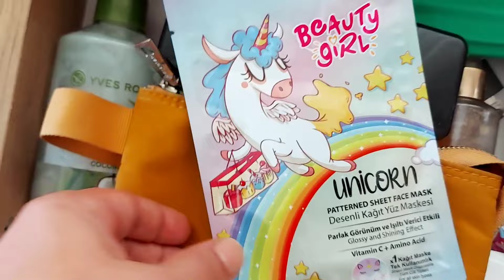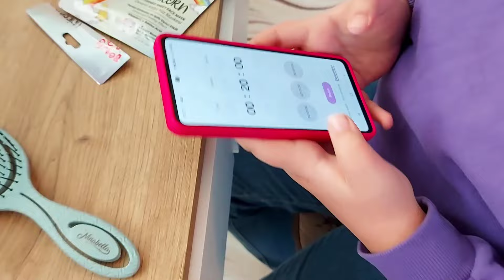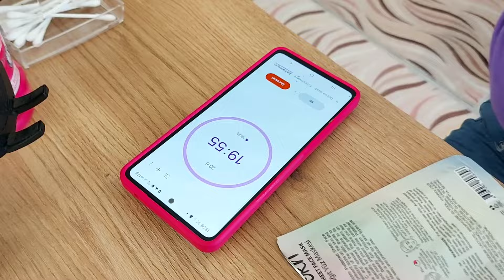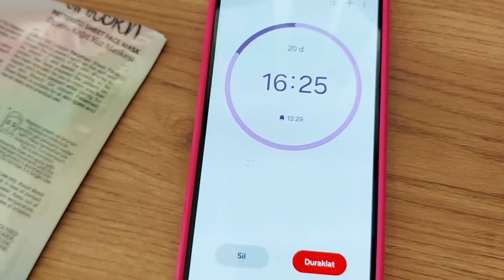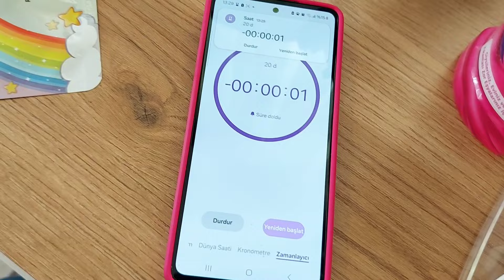Maşita annesinden gizli yüz maskesi yaptı😏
Maşita nın annesi kendisine yüz maskesi aldı ama yapamadı çünkü Maşita annesinden gizli yüz maskesini kendi yüzüne uyguladı annesi çok üzüldü